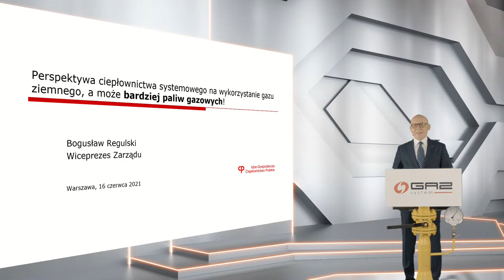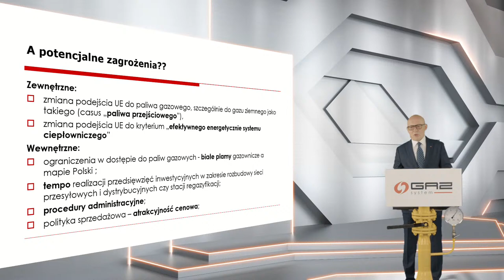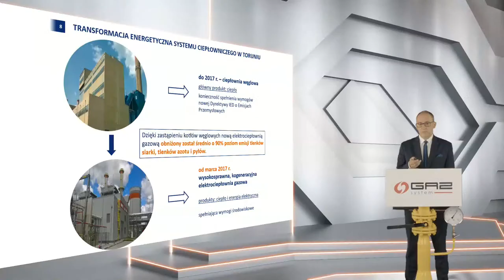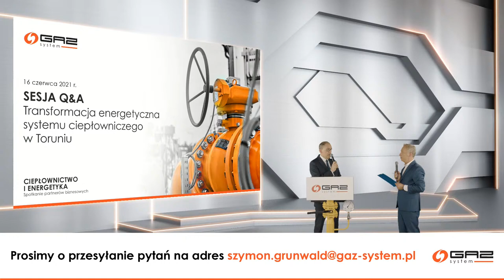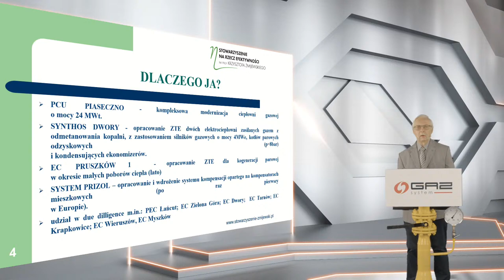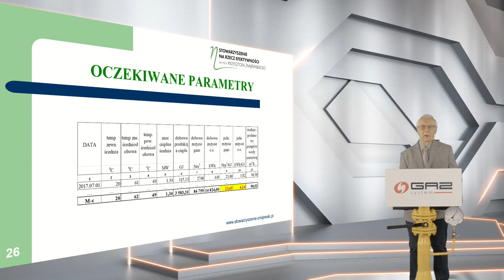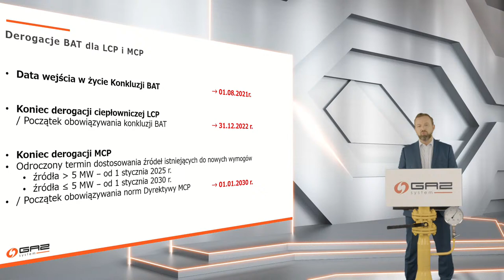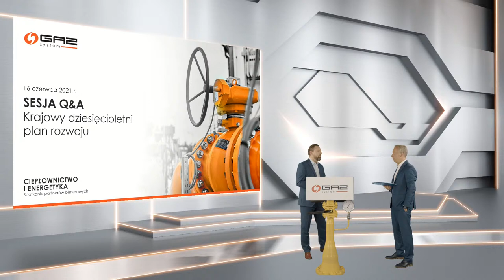Spotkanie partnerów biznesowych - Ciepłownictwo i energetyka